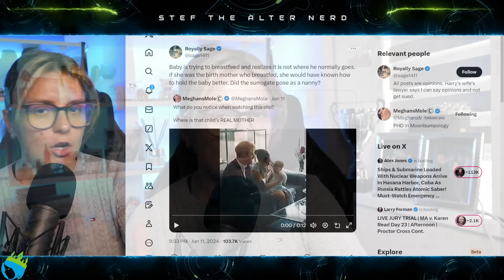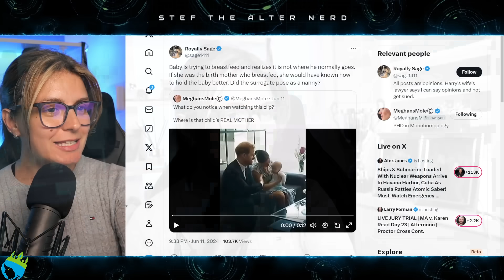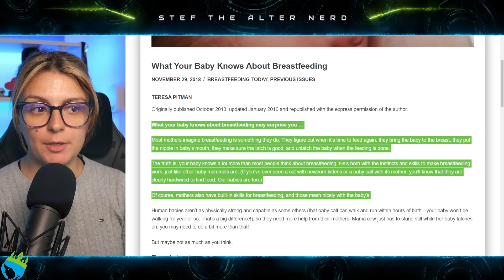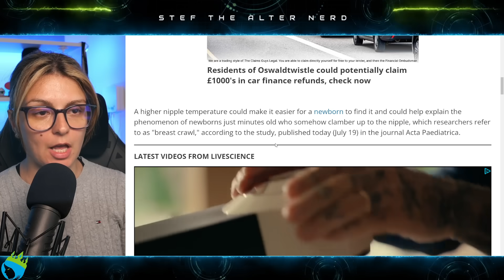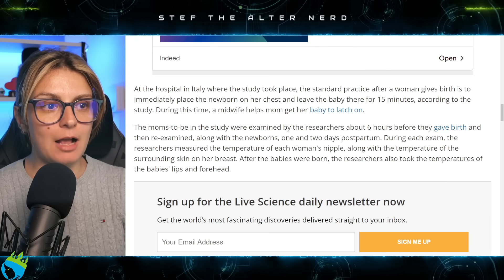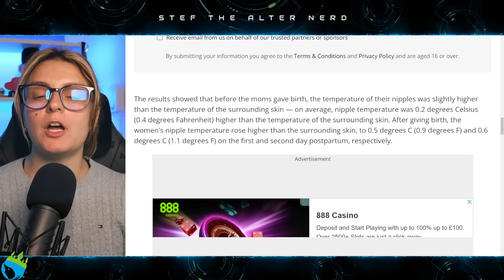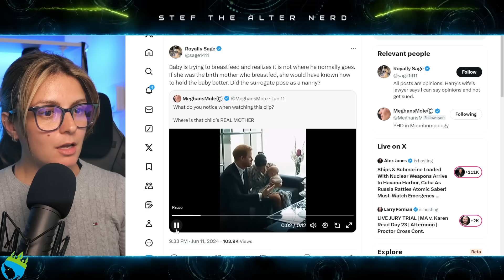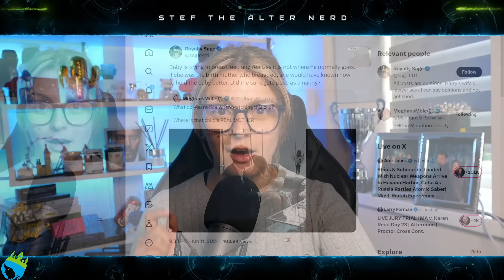Did Meghan Markle Try to CON US with a FAKE Baby Archie in THIS VIDEO!? New Evidence!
Laters!